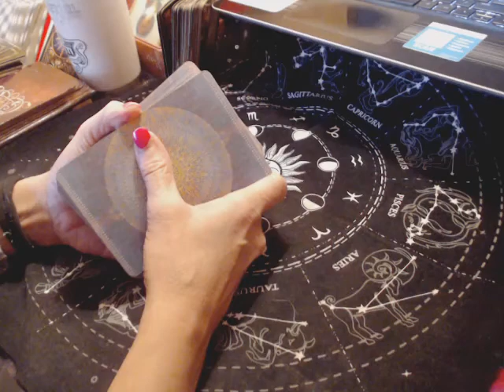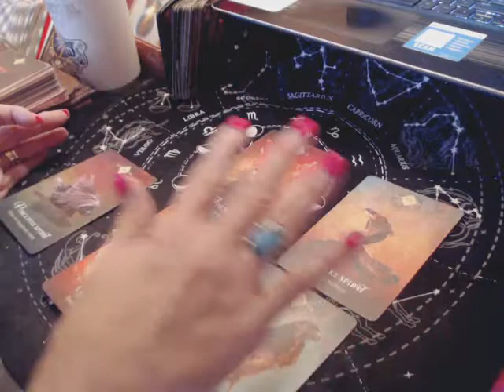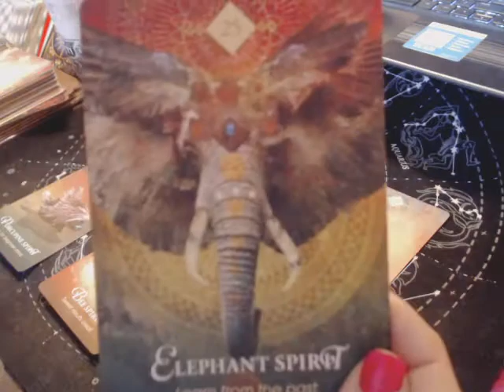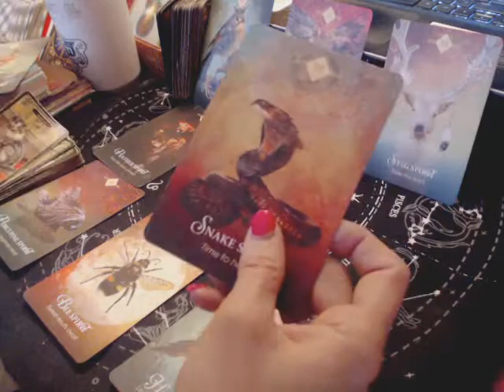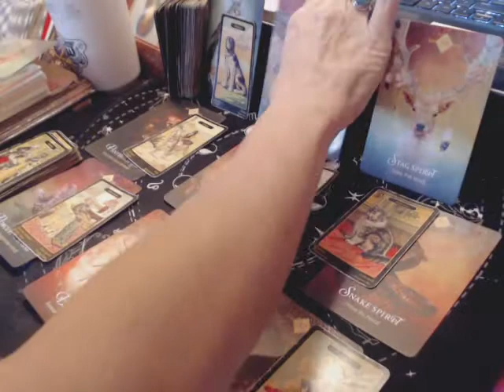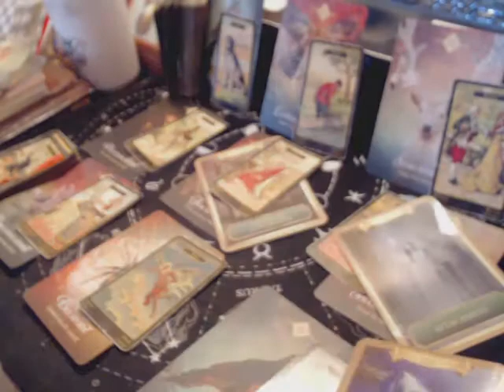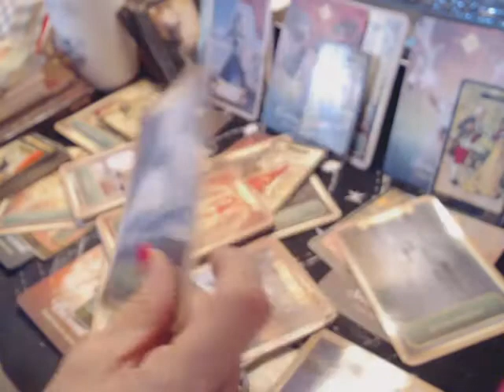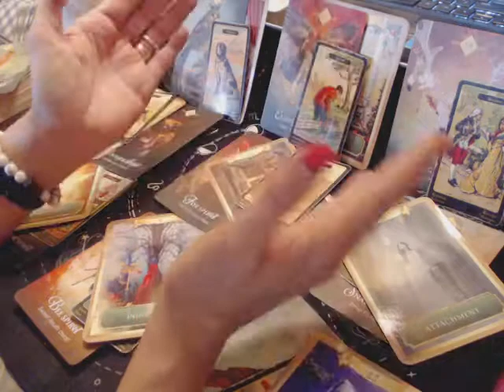SAGITTARIUS (Feb. 1-15, 2022) - Taking the Lead; Strategizing and Choosing the Right Decisions...